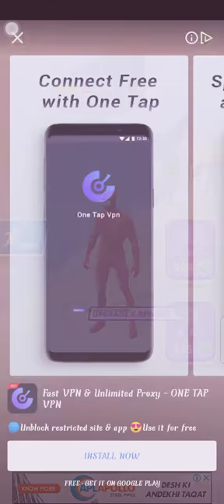May 4, 2021